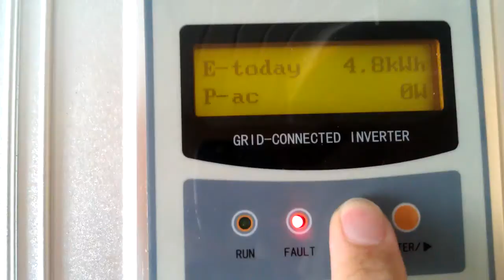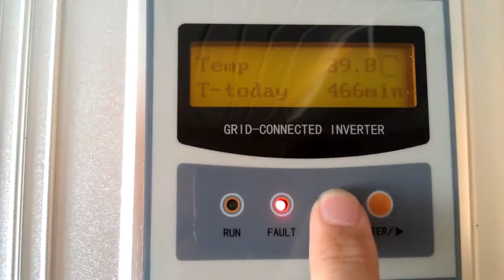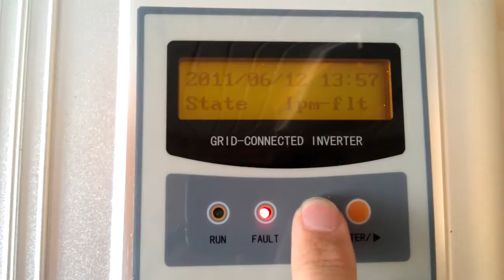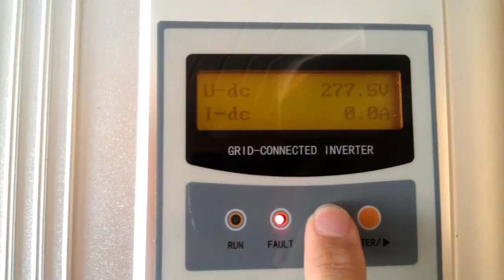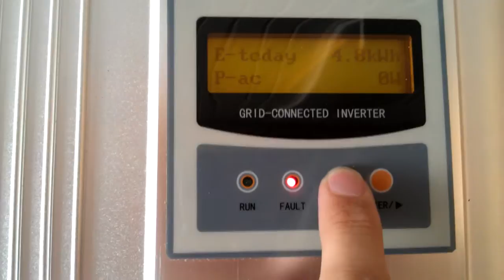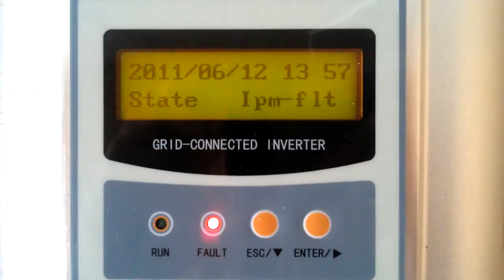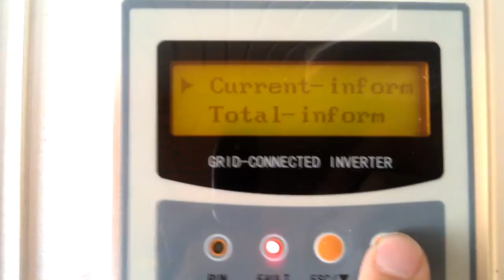Sungrow SG1k5TL system fault ' Ipm-flt'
Configuration:
Rectifier: Sungrow SG1k5TL
Rectifier is attached on a wooden wall, and it's housing is elevated 4 cm from it to allow convection/airflow flow freely to cool electronics.

string-configuration: 9 solarpanels, 190Wp (STC) each.
orientation: 190 degrees south (slight offset to the west as you read);
elevation: 25 degrees
Shadow free
Ambient temperature: approx 24 degrees C. Outside.
Inside gardenhouse: approx 23 degrees C.
Temperature inside rectifier according to display: approx 39 degrees C. (with the external fan blowing continously)
Date of installatiion: december 2010.

Error 'pm-flt' occurs most of the time between production-hours 13.00u and 14.30u. It will then shutdown itself, and after some time (several minutes) start up again.

At moment the rectifier is running at 1.500Watt output (230Volts at 6.6 Amps AC), there's a DC-current of approx 7.5 Amps running, well inside the specs of the rectifier (at a DC-voltage of approx 240 Volts).

Cause of this error message (and the solution to solve this problem) is at the moment under investigation at supplier.